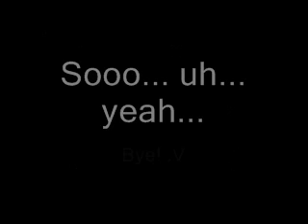[Announcement} Beta 1 of PKMN RD:BT (reboot) Released!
I released the beta on April 1 as an April Fools joke, wherein the joke was making people believe that the beta was a joke, but in fact it was real. Someone, I forgot to make a video for YouTube. Aw well...

GBA Link (if you don't want to deal with all that patching and stuff)